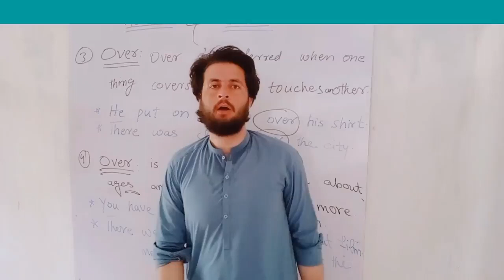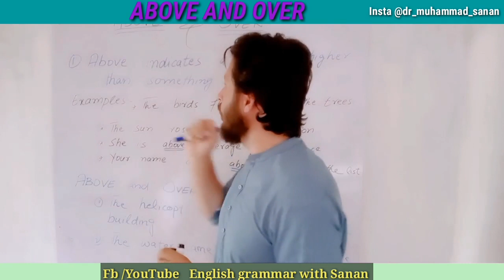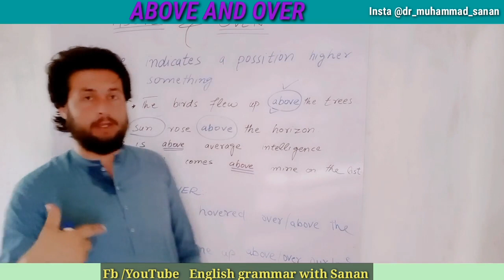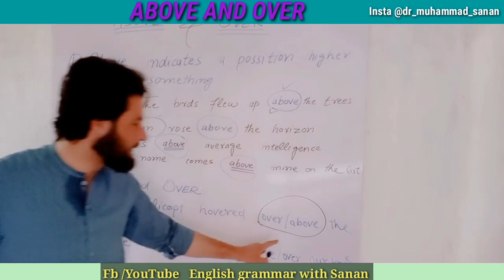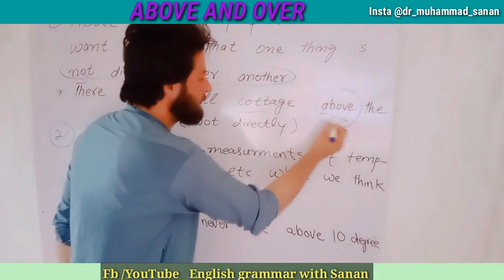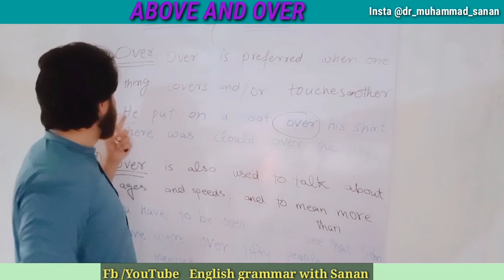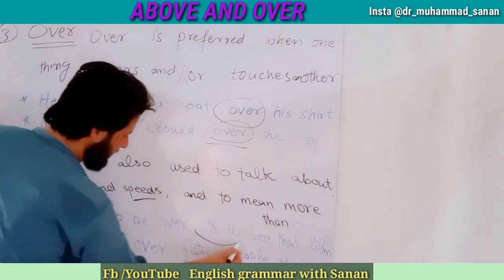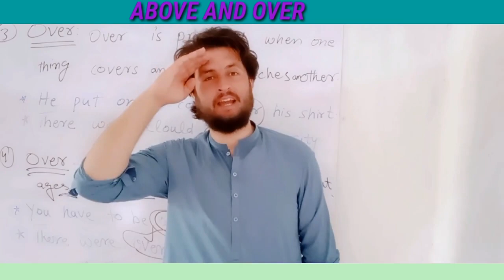Above and over preposition/ Above and over differences/above and over uses and examples in English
Learn more about over and above preposition in this video

I dare you... Can you do it?
If you can..  Then like this page.
I know you can't do this